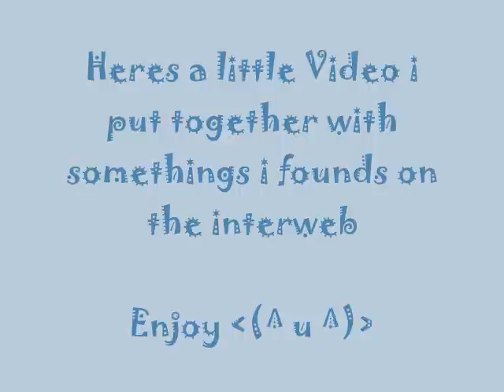The Wonderful World of Disney !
NONE OF THE PICTURES , MUSIC ,GIF FILES OR NIGEL ANIMATIONS IN THIS VIDEO BELONG TO ME ALL WERE FOUND ON RANDOM SITES.